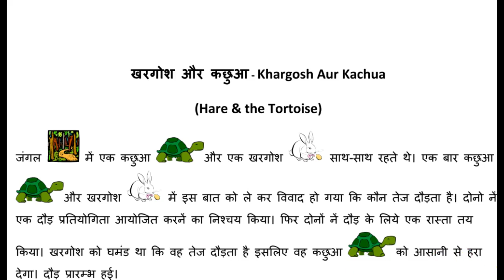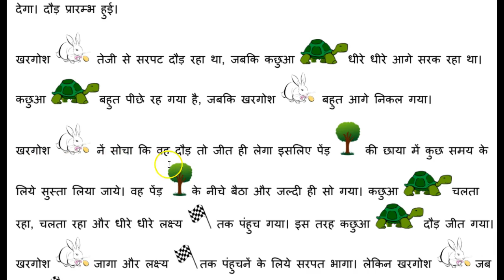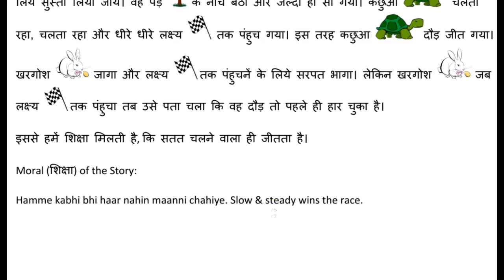Hindi Story: Khargosh Aur Kachua (Hare and the Tortoise)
Kids' stories in Hindi. Learn how to read in Hindi.
Khargosh aur kachua / Hare and the Tortoise / Rabbit & the Tortoise
Dadi Maa ki kahani / Dadi ki kahaniyaan
The majority of the videos are for children and are intended to be watched interactively with a parent.
All our resources are colorful, graphically rich with audio; sure to please kids residing in India as well as outside India!